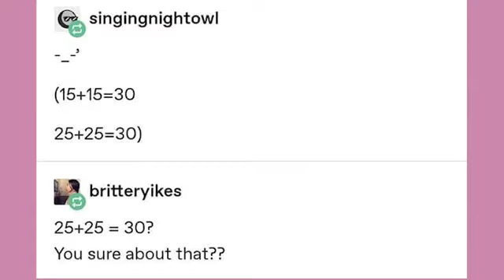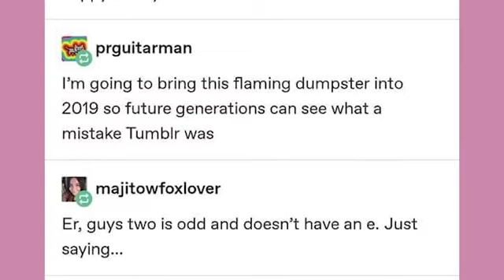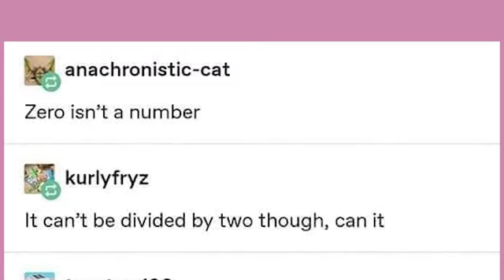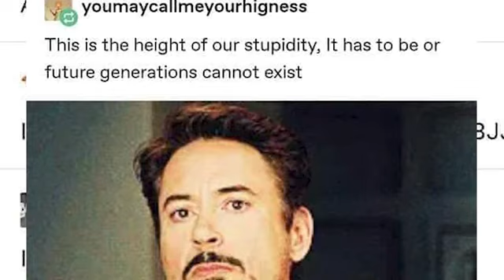every single old Number has the letter "e" in it